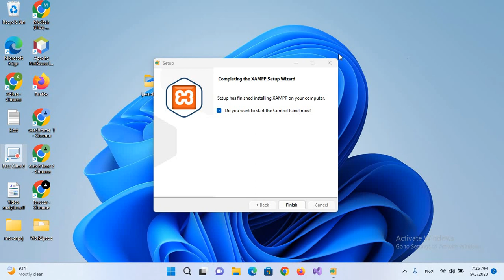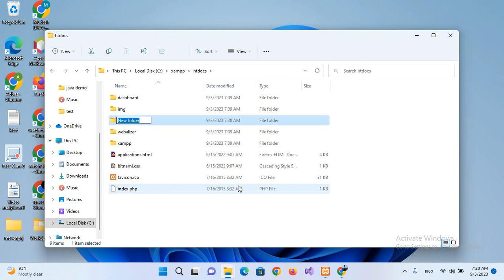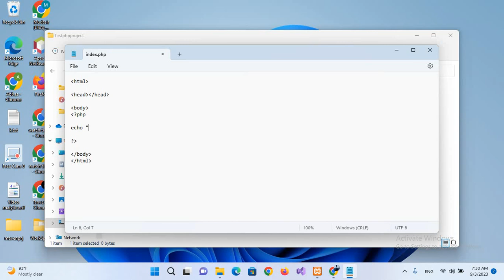How to Install XAMPP 8.2.4 Server on Windows 10/11 [2023 Update] Run PHP Program | Complete guide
Hello Everyone! Today in this video I am going to step-by-step guide you on How to install Xampp Server on Windows 10/11 | Run PHP 8.2.4 Program | and Complete the guide on Windows (64-bit).

Now XAMPP is a free and open-source cross-platform web server solution stack package developed by Apache Friends, consisting mainly of the Apache HTTP Server, MariaDB database, and interpreters for scripts written in the PHP and Perl programming languages.

So our main question is How to Install the Xampp server on Windows 10/11?

This page will lead to the Xampp download on Windows 10/11. So just click on download and it will start downloading automatically.

Step 2. After downloading just double-click on the installation file for installing Xampp Server on your Windows 10/11 OS. 64 bit. In my video, I have guided you step by step on how to install the Xampp server. Just follow that if you are facing any issues.

Step 4. Now go to c drive then the Xampp folder and then the htdocs folder. And in here just create a PHP file and write a hello world script.

Step 5. Now open the browser and type localhost/nameOfYourPhpFile.php
You have successfully installed the Xampp server on your Windows 10/11 OS. Cheers!!
So that's all my friends! In my following videos, I'm looking forward to posting videos on how to download WordPress and run it on your Xampp server for free.

The instructions in this video tutorial can be applied to laptops, desktops, computers, and tablets which run the Windows 10/11 operating system like Windows 10/11 Home, Windows 10/11 Professional, Windows 10/11 Enterprise, and Windows 10/11 Education. This tutorial will work on all hardware manufacturers, like Dell, HP, Acer, Asus, Toshiba, Lenovo, and Samsung.

Topics addressed in this tutorial:
How To Download And Install Xampp On Windows 10/11 64-bit OS
Xampp installation windows 10/11